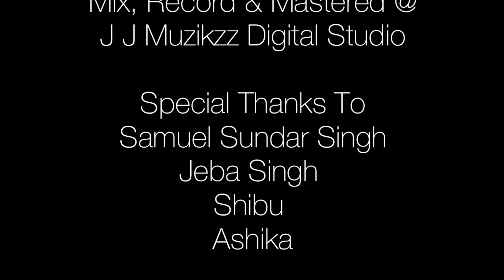Gehre Pyare Se ll Nithya Snehathal ll Song Cover ll Hindi & Malayalam Version ll Akash & Jesmi